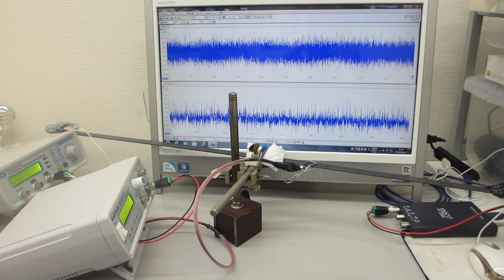超音波プローブの発振制御による、鋼材板の表面改質（超音波システム研究所）